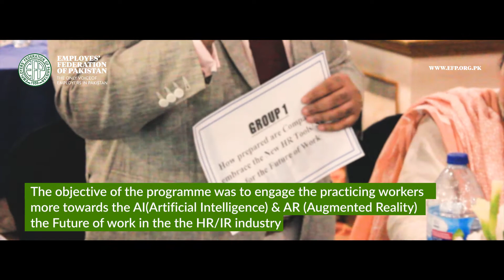EFP INTERNATIONAL HR CONFERENCE 2019 FOLLOW UP MEETING | IHRC19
Employers Federation of Pakistan organized a Follow-up meeting on IHRC 2019 which was attended by EFP HR/IR Forum members and HR/ IR Professionals in large numbers. EFP President Majyd Aziz, EFP Vice President Zaki Ahmed Khan, EFP Directors Khawaja Nauman and Syed Nazar Ali, EFP Secretary General Fasihul Karim Siddiqi, Forum Ambassador Jamil Bajwa, and Experts Umair Azam and Salim Qureshi addressed the meeting.